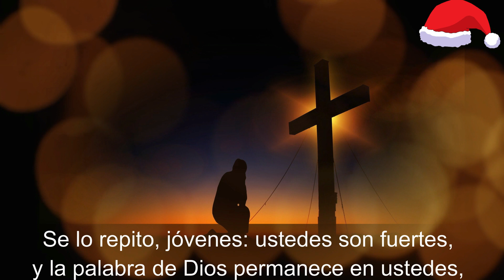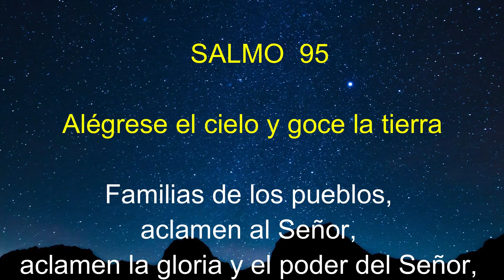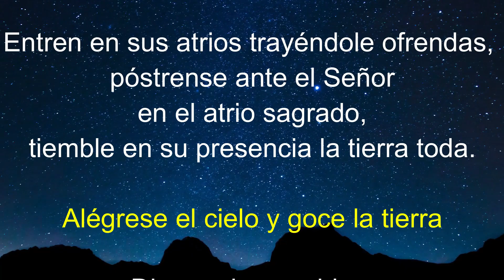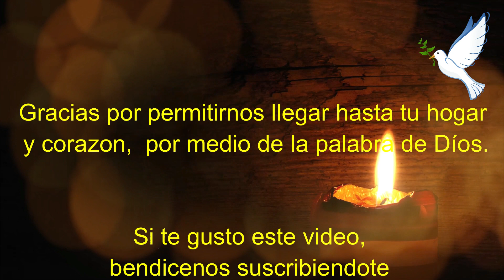Lectura del SANTO EVANGELIO DEL DIA DE HOY miércoles 30 de diciembre de 2020 (Alabemos al niño jesús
El evangelio de hoy :

LECTURA Del Evangelio según san Lucas 2, 36-40
También había una profetisa, Ana, hija de Fanuel, de la tribu de Aser. Ya era de edad muy avanzada. De joven había vivido con su marido siete años, y ya viuda había llegado hasta los ochenta y cuatro. No se apartaba el templo; día y noche servía a Dios con ayunos y oraciones. Precisamente a esa hora se presentó allí y empezó a alabar a Dios y a hablar acerca del niño a todos los que esperaban la liberación de Jerusalén.
Cuando cumplieron todo lo que estaba mandado en la ley del Señor, regresaron a Galilea, a su pueblo, Nazaret. El niño iba creciendo y fortaleciéndose, y se llenaba de sabiduría; y la gracia de Dios lo acompañaba.